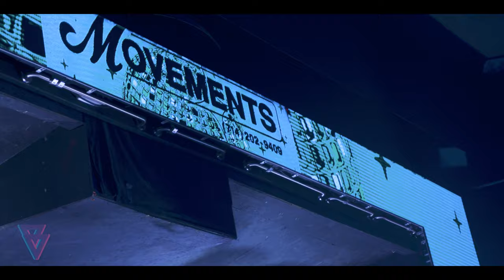Movements Live [4k] - Full Set in Pittsburgh, PA (9/19/2022)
Movements - CA Post-Hardcore

0:00 Third Degree
4:42 Barbed Wire Body
9:05 Skin to Skin
14:34 Colorblind
19:06 Cherry Thrill
23:58 Tunnel Vision
28:56 Seneca
32:01 Full Circle
36:26 Garden Eyes
42:19 Moonlight Lines
46:55 Deep Red
51:38 Kept (feat. Ryan Savitski from One Step Closer)
54:21 Hatchet
58:13 Don't Give Up Your Ghost
1:03:20 Daylily
1:07:44 Suffer Through